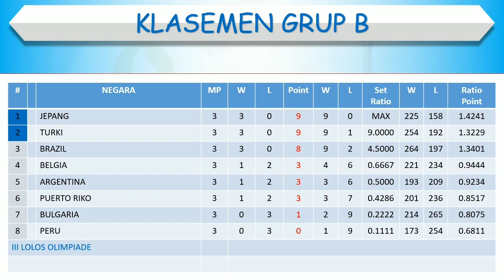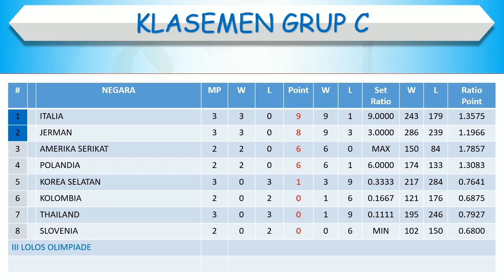Hasil Kualifikasi Olimpiade Volly Wanita Olimpiade Paris 2024 │ Italia vs Thailand │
Hasil Kualifikasi Olimpiade Volly Wanita Olimpiade Paris 2024

Belgia vs Argentina
Sebia vs Kanada
Turki vs Peru
Rep. Dominika vs Ukraina
Brazil vs Bulgaria
Belanda vs Meksiko
Jerman vs Korea Selatan
Jepang vs Puerto Riko
China vs Rep. Ceko
Italia vs Thailand